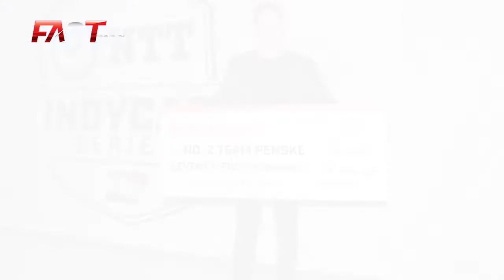POWER RANKINGS INDYCAR: Persiguiendo el Título 2021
En 2021, FASTMag inauguró las entregas de PERSIGUIENDO EL TÍTULO INDYCAR, con los POWER RANKINGS del campeonato estadounidense.

EDUARDO OLMOS, coordinador digital y especialista de la serie, te presenta los diez mejores pilotos del torneo de este año, incluyendo la ubicación final del mexicano PATO O'WARD.